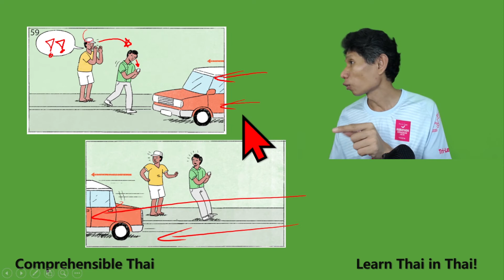Watch out #2 (Learn Thai in Thai: Advanced Beginner)